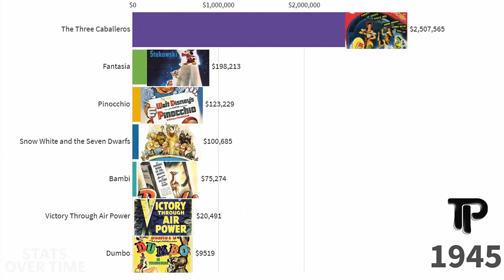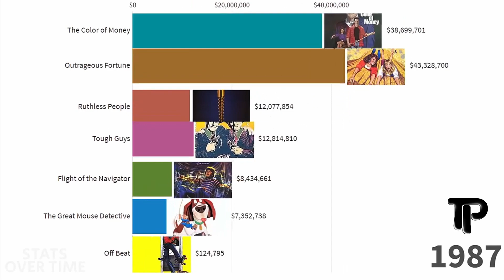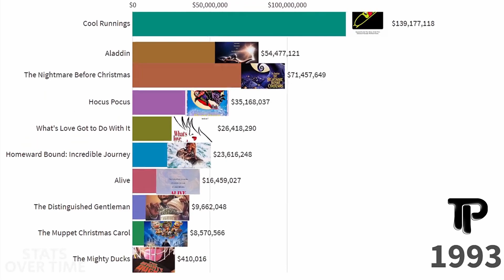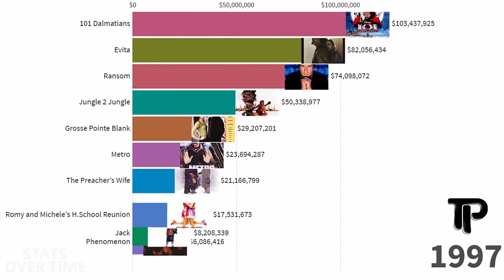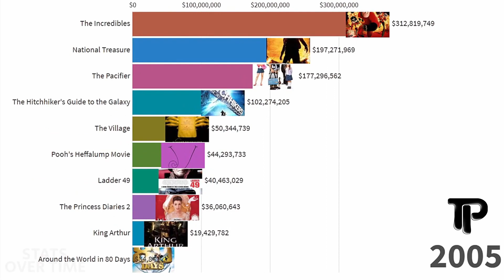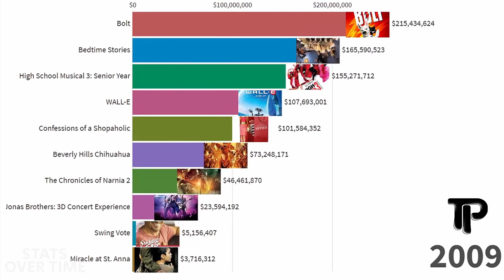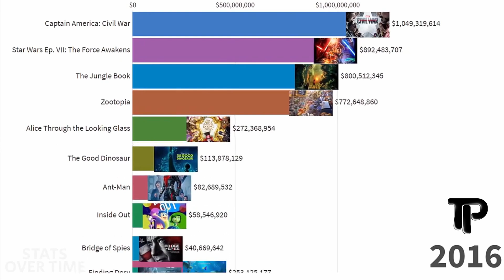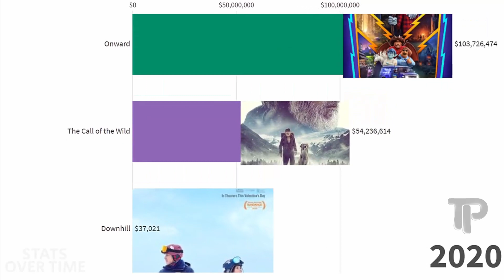HIGHEST GROSSING DISNEY MOVIES (1940-2020) | DISCOVER THE UNKNOWN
HIGHEST GROSSING DISNEY MOVIES (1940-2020)

All information in this video has taken from various resources.

The list of films in the video:
Snow White
Pinocchio
Fantasia
Song of the South
Cinderella
20,000 Leagues
Lady and the Tramp
Sleeping Beauty
101 Dalmatians
Mary Poppins
The Jungle Book
3 Men and a Baby
Good Morning Vietnam
Roger Rabbit
Dead Poets Society
I Shrunk the Kids
The Little Mermaid
Pretty Woman
Beauty and the Beast
Aladdin
The Lion King
Toy Story
Pocahontas
Armageddon
Tarzan
Monsters, Inc.
Finding Nemo
Pirates of the Caribbean
The Incredibles
Up
The Avengers
Frozen
Iron Man 3
Star Wars
Avengers
Captain America
Star Wars
Avengers
Black Panther
Avengers
The Lion King
Frozen II
A
Liz Allan
Anton Arcane
Avengers (Marvel Cinematic Universe)
B
Bruce Banner (Marvel Cinematic Universe)
Prince Barin
Bucky Barnes (Marvel Cinematic Universe)
Clint Barton (Marvel Cinematic Universe)
Batman
Bibbo Bibbowski
Black Widow (Natasha Romanova)
Black Widow (Yelena Belova)
Chris Bradley
Bucky Barnes
C
Caretaker (comics)
Mitchell Carson
Charlie-27
Chitti (character)
Oswald Cobblepot (Batman Returns)
Cogliostro
John Constantine
Abraham Cornelius
Cosmo the Spacedog
Phil Coulson
Darren Cross
Crow (comics)
D
Carol Danvers (Marvel Cinematic Universe)
Darwin (character)
Deadshot
Demogoblin
Harvey Dent (1989 film series character)
Dev-Em
Doctor Manhattan
Ellen Dolan (comics)
Doomsday (DC Comics)
Eric Draven
Drax (Marvel Cinematic Universe)
Drax the Destroyer
E
Eitri (character)
Enchantress (DC Comics)
F
Falcon (comics)
Fandral
Fin Fang Foom
Rick Flag
Flash Gordon
Floronic Man
Flying Graysons
Bill Foster (character)
Murray Franklin (Joker)
Mr. Freeze
Victor Fries (Batman & Robin)
Frigga (character)
Nick Fury
Nick Fury (Marvel Cinematic Universe)
Nick Fury (Ultimate Marvel character)
G
Gamora (Marvel Cinematic Universe)
Ganthet
General Zod
James Gordon (character)
Mercy Graves
Dick Grayson
Dick Grayson (1989 film series character)
Groot (Marvel Cinematic Universe)
Guardians of the Universe
H
Tadashi Hamada
Hamato Yoshi
Evey Hammond
Hector Hammond
Jonah Hex
Hiroim
Hit-Girl
I
Pamela Isley (Batman & Robin)
J
J.A.R.V.I.S.
Jax-Ur
Joker (DC Extended Universe)
Jor-El
K
Elloe Kaifi
Thomas Kalmaku
Katana (DC Comics)
Kelex
Jonathan and Martha Kent
Kenuichio Harada
Killer Croc
Kilowog
Korath the Pursuer
Korg (character)
Krona (comics)
L
Lois Lane
Lois Lane (1978 film series character)
Lucy Lane
Margo Lane
Lana Lang
Scott Lang (Marvel Cinematic Universe)
Lara (character)
Lizard (comics)
Gillian B. Loeb
Thomas Logan
Lois Lane (DC Extended Universe)
Loki (character)
Loki (Marvel Cinematic Universe)
Steve Lombard
Willie Lumpkin
M
Julie Madison
Magik (Illyana Rasputina)
Major Grom
Malebolgia
Mantis (Marvel Comics)
Captain Marvel (Mar-Vell)
Sal Maroni
Peter Maximoff
Wanda Maximoff (Marvel Cinematic Universe)
Miek
MJ (Marvel Cinematic Universe)
Mogambo (Mr. India)
Montana (character)
N
Joker (Jack Napier)
Nebula (Marvel Cinematic Universe)
Non (comics)
David North (comics)
Edward Nygma (Batman Forever)
O
Octopus (comics)
Odin (character)
Jimmy Olsen
Ozymandias (Watchmen)
P
Panday (comics)
Parallax (comics)
Peter Parker (Marvel Cinematic Universe)
Pedro Penduko
Penguin (character)
Alfred Pennyworth
Peter Parker (The Amazing Spider-Man film series)
Poison Ivy (character)
Pepper Potts
Jessica Priest
Proxima Midnight
Hope Pym
Q
Peter Quill (Marvel Cinematic Universe)
R
Monica Rambeau
James Rhodes (Marvel Cinematic Universe)
Riddler
Riptide (Marvel Comics)
Rocket (Marvel Cinematic Universe)
Rocketeer
Steve Rogers (Marvel Cinematic Universe)
Natasha Romanoff (Marvel Cinematic Universe)
Rorschach (character)
S
Doc Savage
Sayd
Scarlet Witch
Erik Selvig
The Shadow
Shang-Chi
Shingen Yashida
Shocker (character)
Shredder (Teenage Mutant Ninja Turtles)
Sinestro
Trevor Slattery
Spawn (character)
Spirit (comics character)
Splinter (Teenage Mutant Ninja Turtles)
Spy Smasher
Star-Lord
Tony Stark (Marvel Cinematic Universe)
Stephen Strange (Marvel Cinematic Universe)
Mendel Stromm
Jason Stryker
Supergirl (1984 film character)
Supergirl (Kara Zor-El)
Surtur (character)
Blake Tower
Two-Face
U
Ursa (DC Comics)
V
V (character)
Vicki Vale
Vicki Vale (1989 film series character)
Hope van Dyne
Violator (comics)
Vision (Marvel Cinematic Universe)
Volstagg
Nuidis Vulko
W
Amanda Waller
War Machine
Mary Jane Watson (Sam Raimi film series)
Bruce Wayne (Dark Knight trilogy)
Batman (Thomas Wayne)
Perry White
Sam Wilson (Marvel Cinematic Universe)
Wonder Woman
Wong (Marvel Comics)
Wong-Chu
Jason Wynn
X
Charles Xavier (film series character)